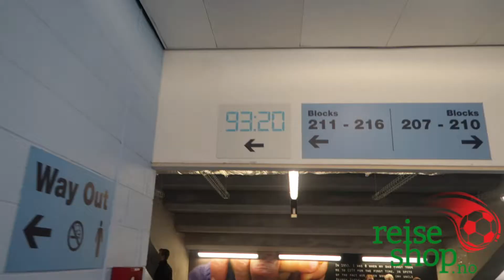Fotballturer Man City - Opplev Etihad stadium på fotballreiser med reiseshop.no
Fotballturer Man City kamper. Oppleve den fine stadion når du går på fotballreiser med reiseshop.no. Se priser her

Billetter og hotell til bra pris for trygg leverandør med 18 års erfaring med fotballtur til Manchester,